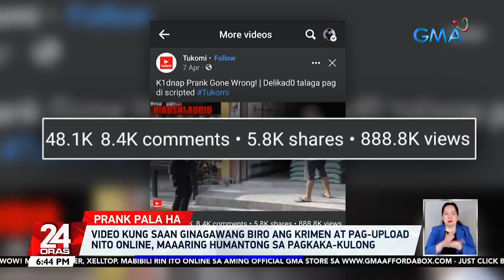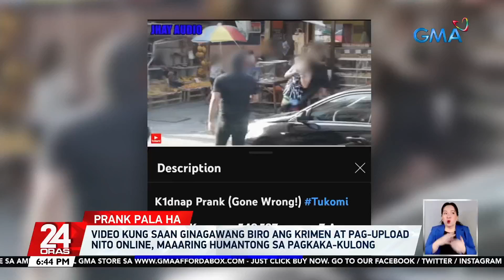Pekeng pagdukot para sa vlog, nauwi sa tensyon; Rumespondeng pulis, idinemenda ang mga... | 24 Oras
Pekeng pagdukot para sa vlog, nauwi sa tensyon; Rumespondeng pulis, idinemenda ang mga may pakana

Hindi lang views kundi kaso ang napala ng mga nasa likod ng isang prank na pang-content sana sa vlog.

Hindi kasi biro ang idinulot ng ikinasang pekeng pandurukot na nirespondehan ng isang totoong pulis.

24 Oras is GMA Network’s flagship newscast, anchored by Mike Enriquez, Mel Tiangco and Vicky Morales. It airs on GMA-7 Mondays to Fridays at 6:30 PM (PHL Time) and on weekends at 6:00 PM.